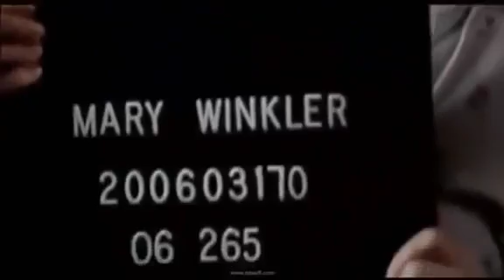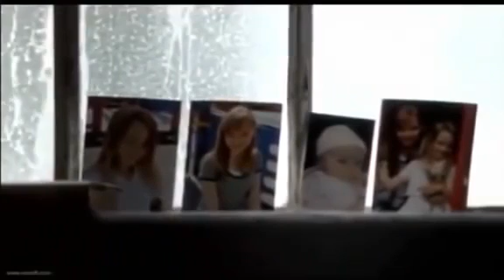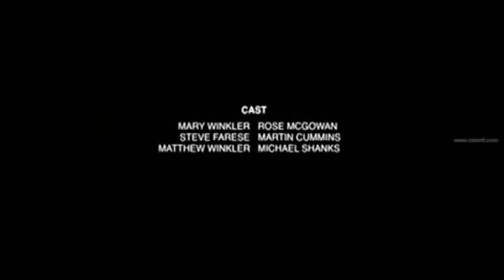🇿🇫 FILME HISTÓRIA FORTE A MULHER DO PASTOR DUBLADO (((DRAMA)))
Baseado em uma historia real. Um pastor é encontrado morto em sua casa, e sua mulher e filhas estão desaparecidas. Rapidamente a esposa se torna a principal suspeita e a policia as procura incansavelmente.

Elenco de A Mulher do Pastor

    Carrie Genzel Elizabeth Rice
    Dolores Drake Diane Winkler
    Donna White Millie Anderson
    Eric Keenleyside Dan Winkler
    Jay Brazeau Gene Castle
    Jennifer Copping Bobbi Hopewell
    Julia Sarah Stone Hannah Winkler
    Kirby Morrow Walt Freeland
    Kyra Zagorsky Tara Bayless
    Lilah Fitzgerald Emily Winkler
    Lisa Anne Durupt Debbie Johnson
    Mark McConchie Judge Weber McCraw
    Martin Cummins (I) Sr. Steve Farese
    Michael Shanks Matthew Winkler
    Rose McGowan Mary Winkler
    Susan Hogan Dr. Lynn Zager
    Xantha Radley Celia